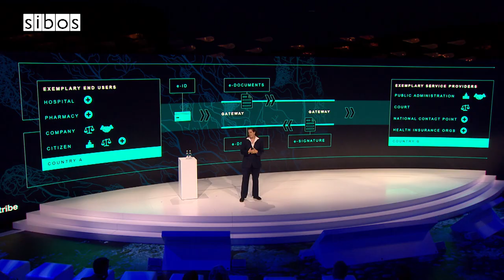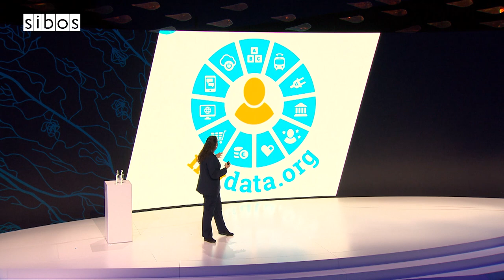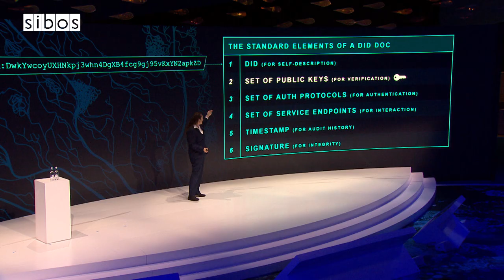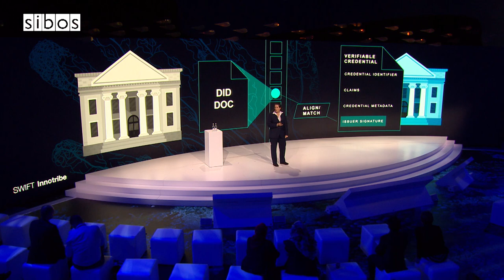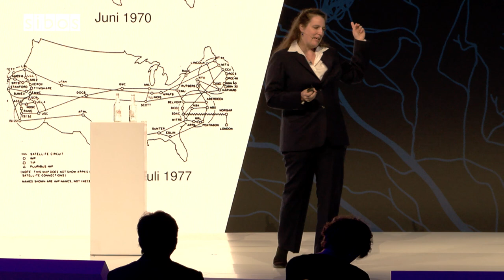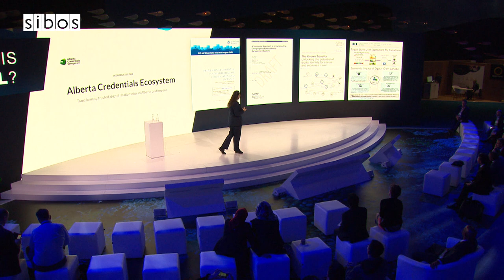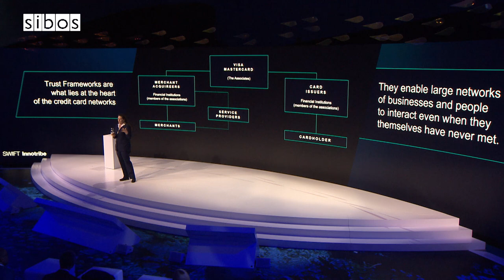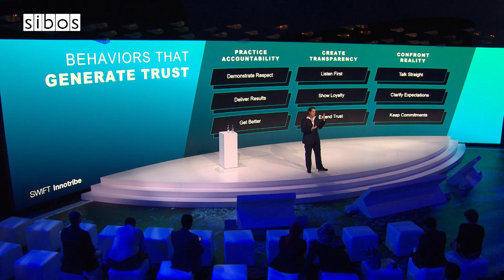Sibos 2019: The true meaning of identity - 23 Sept 2019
Acclaimed expert Kaliya Young, widely known as 'Identity Woman', explores the concept of self-sovereign identity (SSI) on the Innotribe stage.